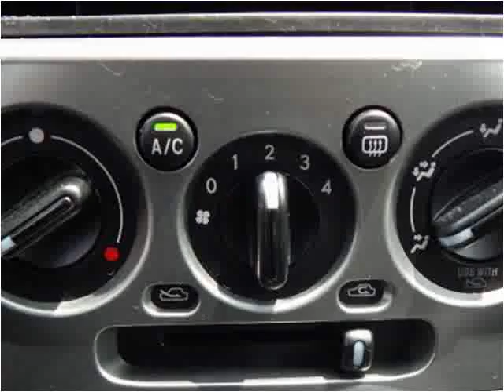2007 Subaru Impreza Wagon Used Cars North Kansas City MO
This 2007 Subaru Impreza Wagon is available from ARC Auto Store.